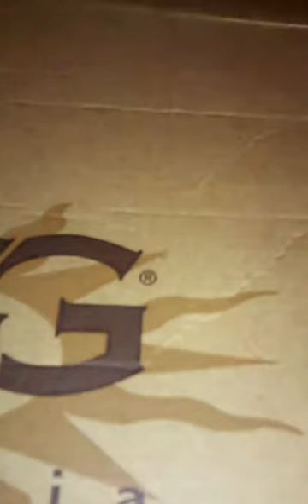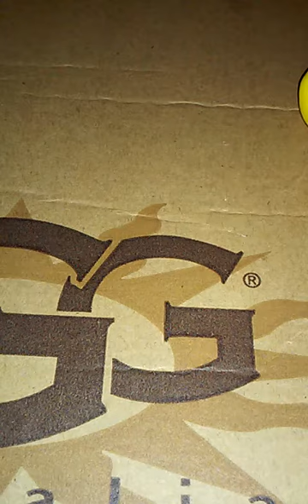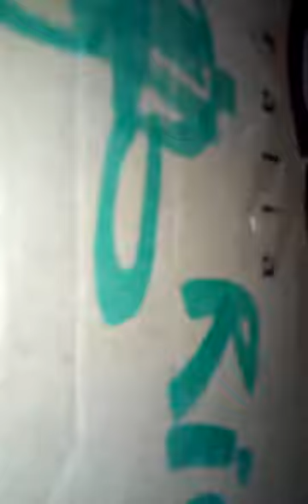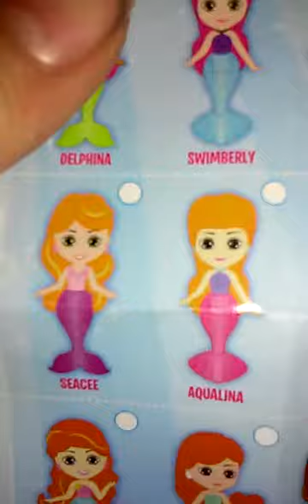Splashlings toys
I have some splashlings and skye here with me I will open a twelve pack of splashlings enjoy